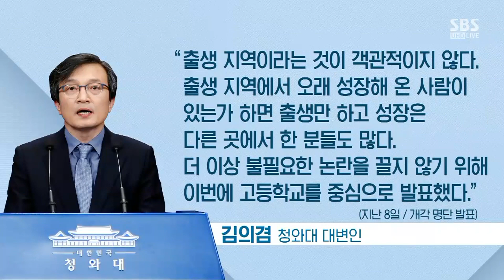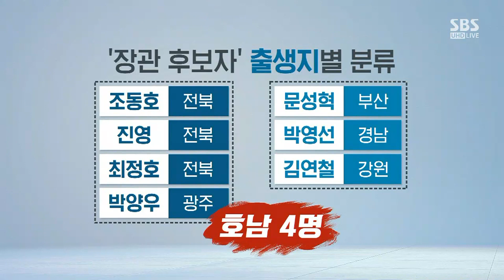"개각 발표 치졸하다"…김부겸, 청와대 '들이받은' 소신 발언 / SBS / 주영진의 뉴스브리핑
● "개각발표 치졸하다"…의도는?

정태근 전 국회의원
"치졸한 걸 치졸하다고 얘기한 것"
"대통령, 국민 통합 차원에서 당연히 지역 고려해야"

"김부겸, 지역 여론 잘 읽고 있는 듯"

방문신 SBS 논설위원
"靑, 출생지 아닌 출신고 발표..지역색 감추려는 꼼수"